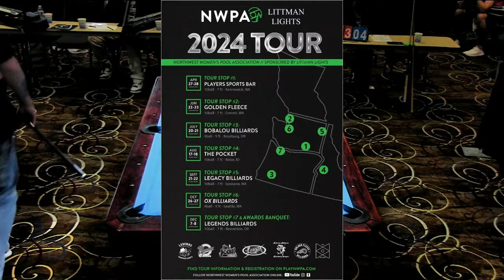WESTERN BCA 2024 8-BALL CHAMPIONSHIPS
DAY 3 OF THE WBCA 2024 8 BALL CHAMPIONSHIPS!!
TUNE IN FOR 11 DAYS OF PURE WBCA POOL ACTION!!
YOU CAN FOLLOW ALL THE ACTION ON THE PLATFORM OF YOUR CHOICE!!
ON THE WIRE CREATIVE MEDIA ON FACEBOOK AND YOUTUBE!!
WE WILL HAVE SOME EXCITING MATCHES, MAKE SURE THAT YOU TUNE IN..
THE BRACKETS ARE AVAILABLE ON BRACKET BEAST!
AND DON’T FORGET  WE HAVE 2 ADDITIONAL STREAMING TABLES A AT
EVOSPORTS LIVE!!